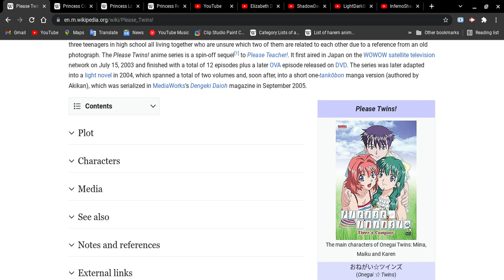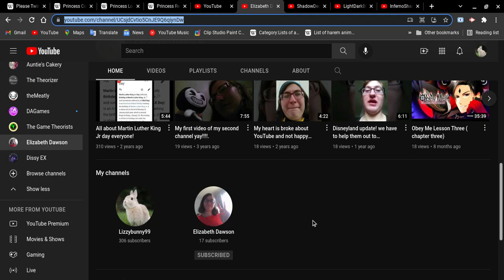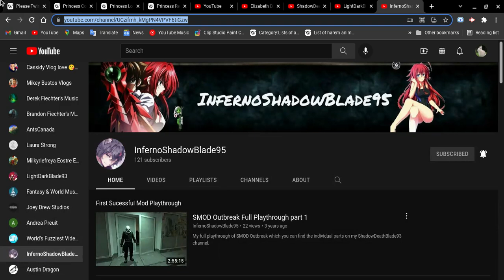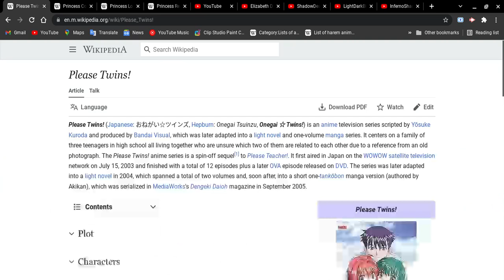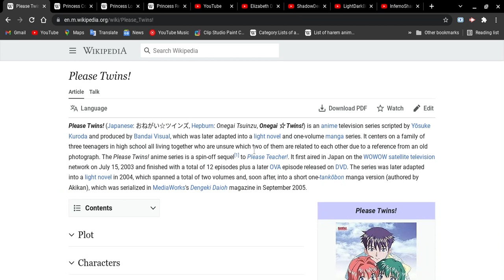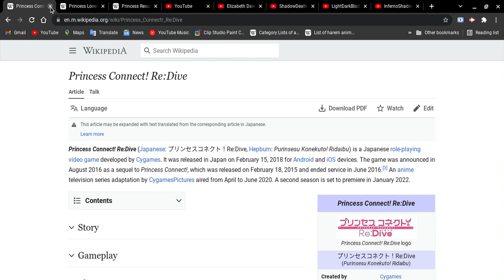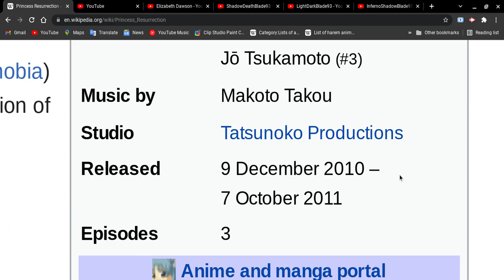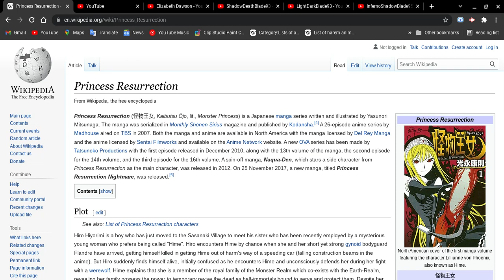All about Please Twins!,Princess Connect! Re:Dive,Princess Lover! & Princess Resurrection!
Sorry about that, sometimes I about to say wrong name of the part in this video!
Spoiler Alert Ahead: Please finish watching four your favorite animes & etc, do all these things first and please come back after you guys are done with all these things before you guys watch this video! take your time! don't rush yourselves!
Rememeber guys, focus your health and wash your hands all time!!
I will see you guys all next video!!! ^^